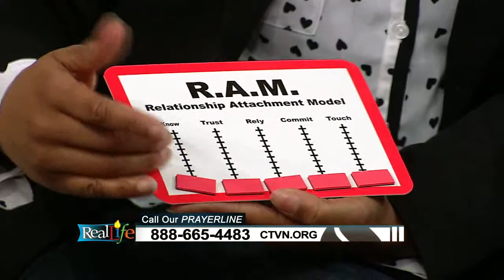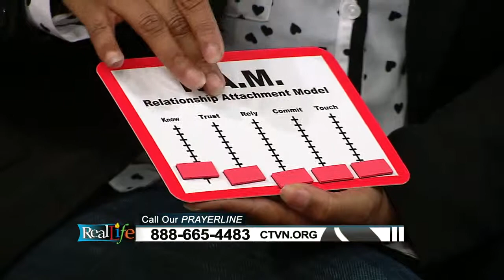How to Avoid Marrying a Jerk | Real Life One 2 One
In time for Valentine's Day, we're joined by Danielle Graham who facilitates the singles program for TWOgether Pittsburgh.  In this One 2 One, she shares advice for those who may be single and looking for a relationship, and how to make good choices on what to look for in relationships.  TWOgether Pittsburgh is a service of Family Guidance supported by a group of like-minded agencies and individuals who believe in the strengthening of marriages.